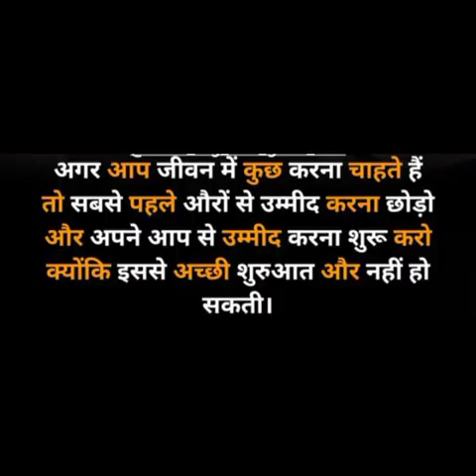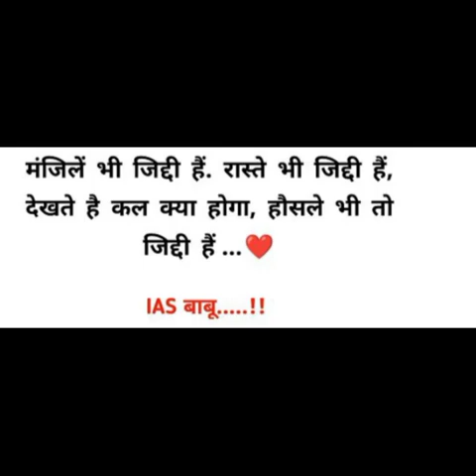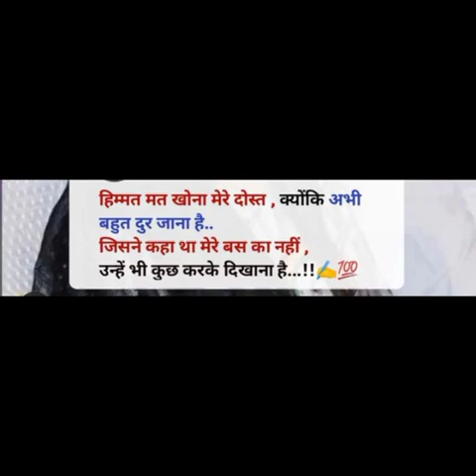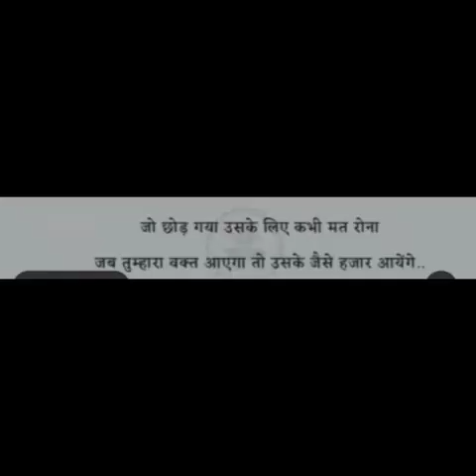motivation जोश भर देने वाला song 🔥🔥new video motivational कोर कोर सपने मेरे 🔥🔥,🔥🔥motivation